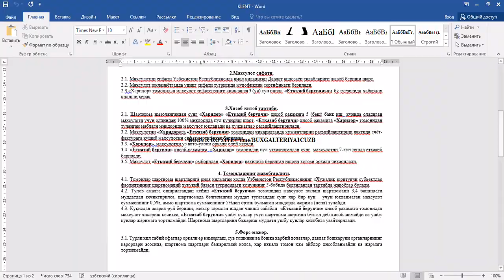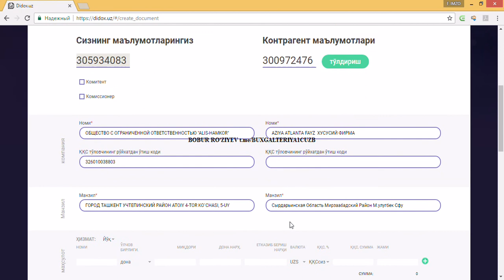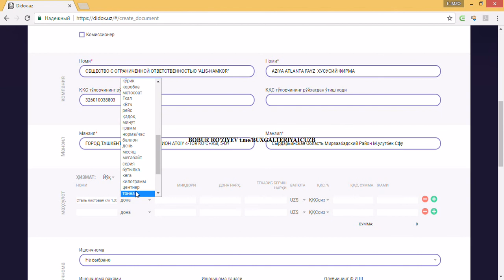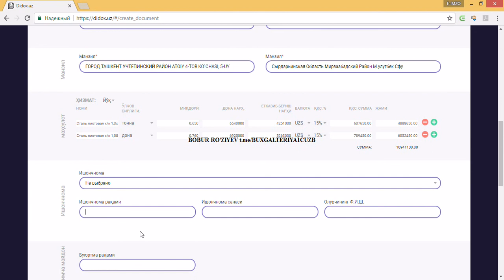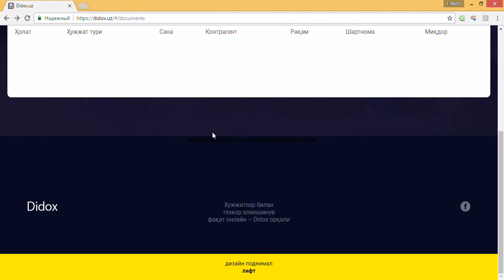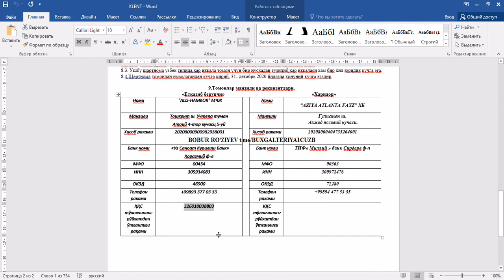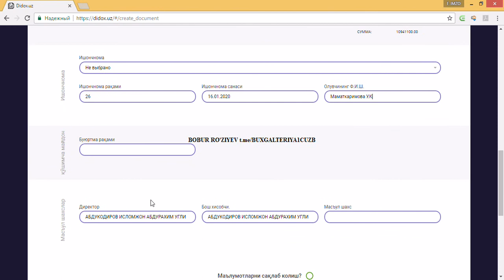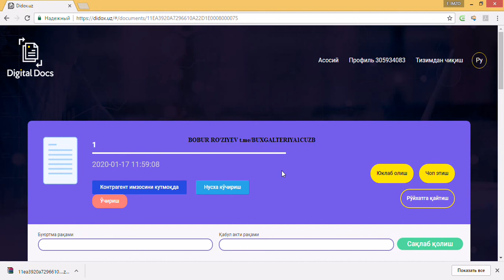didoxda xisob faktura to'ldirish va imzolab jo'natish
1C БУХГАЛТЕРИЯ 7.7,8.2,8.3 версия конфигурация Ўзбекистан ўрнатиш, пулли маслаҳат, видео курс  сотиб олмоқчилар учун.

1С БУХГАЛТЕРИЯ 7.7,8.2 версия конфигурации для Ўзбекистана установки, сопровождение, видео курсы для покупки.

Assalomu alekum do'stlar Siz bilan
1C BUXGALTERIYA UZB KANALI orqali Sizga foydali o'zbekcha kontent
tayyorlashga harakat qilmoqdamiz.

KANALGA OBUNA BO`LING DO`STLAR!